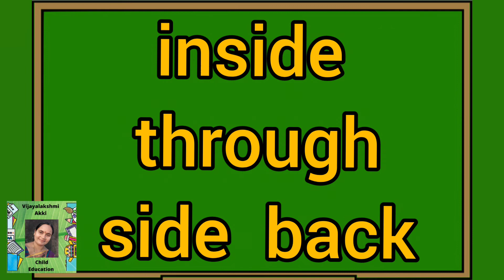English Nali Kali(ENK) Level-2/ 7th milestone Sight Words/